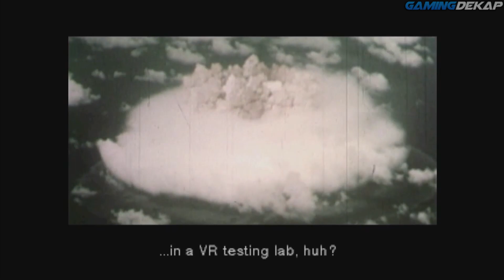Metal Gear Solid Walkthrough Part 6 - Meryl (PS3 Gameplay)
Metal Gear Solid Walkthrough Part 6 - Meryl (PS3 Gameplay). This is part 6 of my Metal Gear Solid walkthrough.

►Send me something:
Dekap
USA